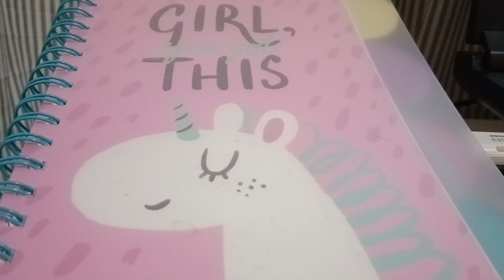Lectura in timp real Carte Audio, Sedinta de Spiritism, Barbatii sunt niste porci, R O Brasoveanu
Va invit sa ascultati a cincea povestire din cartea regretatei Rodica Ojog Brasoveanu, Barbatii sunt niste porci. Povestea se numeste Sedinta de Spiritism si sper sa va placa.

Daca va face placere si doriti sa sustineti acest canal:
 ➪ Thanks: buton cu semnul "❤️" sub video (pe telefon este in aceeasi linie cu butoanele de Like/Dislike, in partea dreapta)

Atunci cand faceti curat in casa, conduceti masina, va plimbati sau faceti sport, gatiti, va pregatiti de somn sau pur si simplu doriti sa va odihniti ochii si nu doriti sa cititi dumneavoastra, puteti sa ascultati cartile, documentarele si povestirile de pe canalul meu, in fiecare zi voi avea grija sa avem continut nou si voi incerca in masura in care pot sa tin cont de toate sfaturile si dorintele dumneavoastra.

Si in cazul in care doriti sa vizionati si filmuletul de prezentare al canalului meu, link-ul este:

Va multumesc frumos, Gabriela